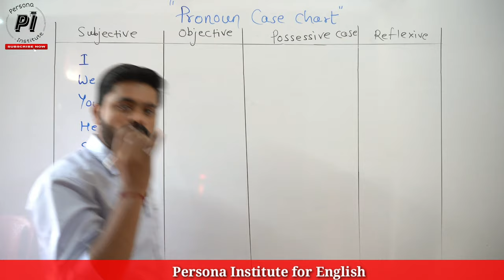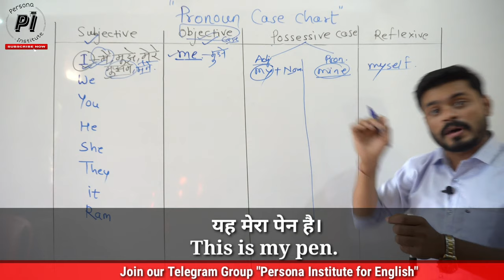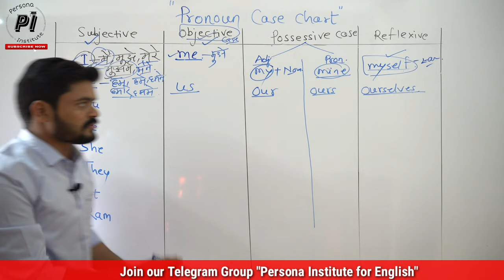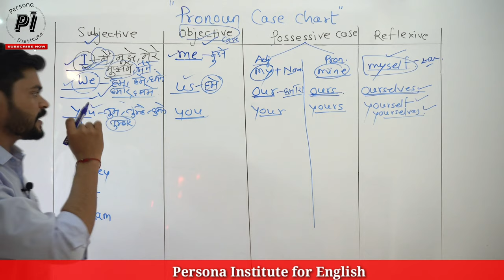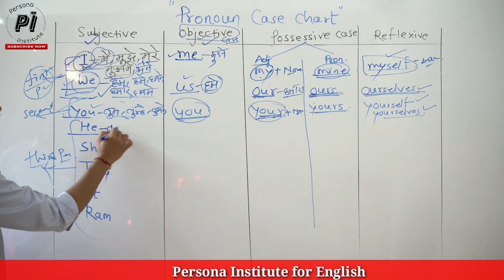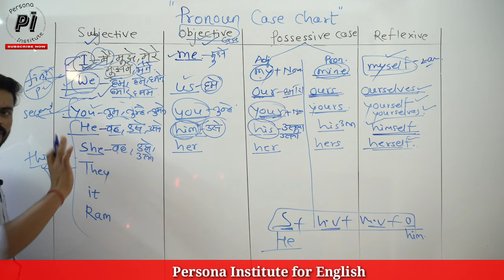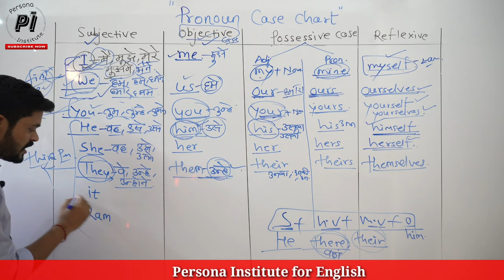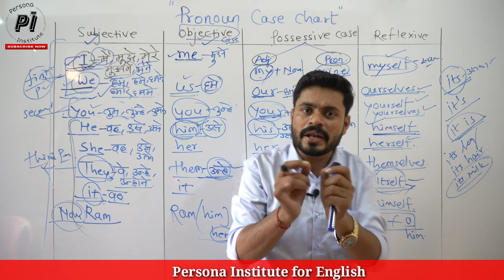Pronoun Case Chart// I- me - my & myself // All the Pronouns Cases in English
Watch the videos of season first via the link SEASON 1ST (Live Classes by Ajay Sir)

Watch our live class Season 1st video lessons via the link SEASON 1ST (Live Classes by Ajay Sir)

In this video the Phrasal Preposition "In spite of" has been explained with examples and all the possible uses of "Having" as well.

1. Watch the video from beginning

2. Watch the video based on Writing skills via link

3. Watch the video based on Reading skills via link

4. Watch the videos based on English Grammar for competitive exams via link .इंग्लिश ग्रामर के वीडियो देखने के लिए लिंक पर क्लिक करें English Grammar for Exams